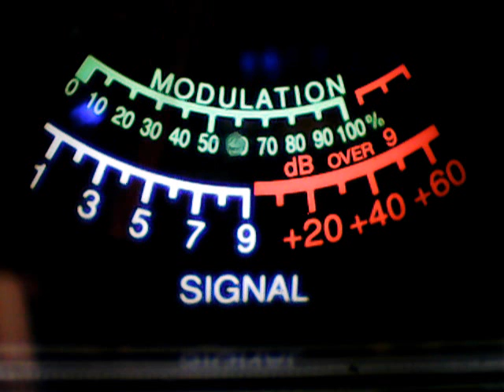289 Slingblade,Leadfoot Pa,26 Speedshifter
DX SATURDAY EDITION,6/16/18